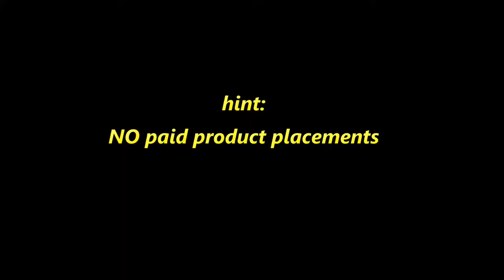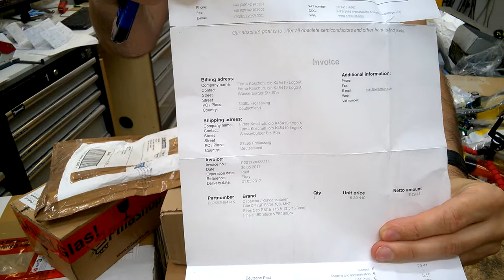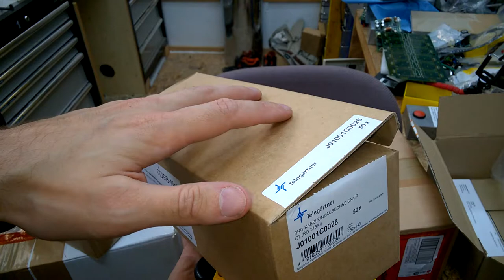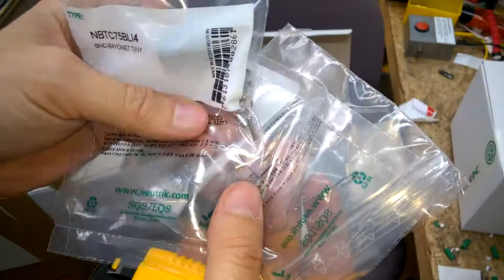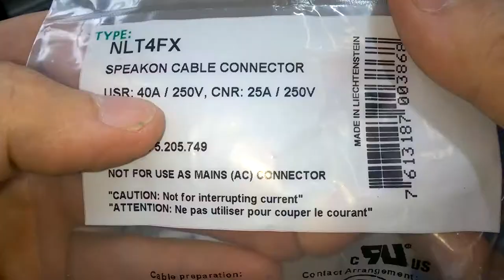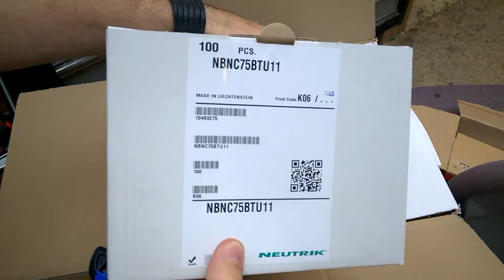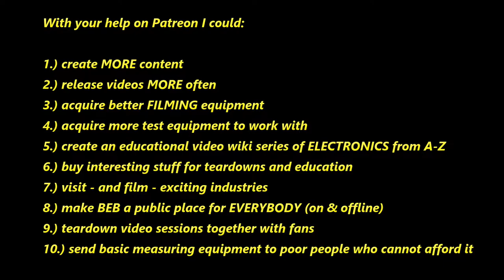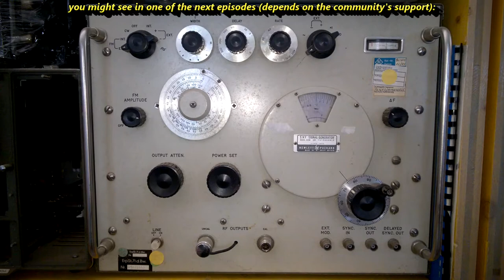BEB #53: Mailbag & Neutrik BNC & cable production & Speakon splitter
Mailbag: Telegärtner BNC connector, RG179 MIL coaxial cable, Neutrik NBNC75BTU11, NBTC75BLI, NBNC75BWU13, Hartmann & Braun MC3 Messkonverter, NLT4FX, NL4MP, Speakon Splitter, Runji Cutter Spare Blades, Epcos MKH capacitor.Watch me producing cable products: Koschuh HDSDI cable & 50m cable drum.

Welcome to the Beautiful-Electronics-Blog, BEB. Free electronics teardown videos and education.

Ad-free, if you're watching within 12 hours of release.

I am fully aware that this production is not brilliant. I'm not a full time youtuber. Still, this video took me a quite a while to produce. I did my best to provide you 20 minutes of electronics related entertainment. I am receptive to constructive feedback, but yeah, please practise a little bit of politeness. Thank you.

Script, Camera, post production: Max
Footage recorded -mostly- on 28th of June 2017 in Dobl, Steiermark. Edited and uploaded to YouTube on 30th of July.

Wanna see more videos? And more often? Support BEB:
2.) Cookies welcome: Max Koschuh, Fading 1, 8143 Dobl-Zwaring, Austria. I LOVE cookies. Om nom nom nom.
3.) Send me old or broken electronics for a teardown. Your name in the Mailbag video.
5.) Thumbs up, it's free :-)

Links and resources, as seen or noted in this episode. Listed in no particular order.